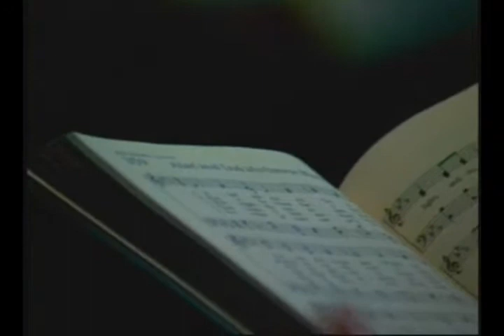Atlanta First UMC 3/22/15 Worship Service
The Fifth Sunday of Lent, March 22, 2015, worship service of Atlanta First United Methodist Church. Sermon “Would They, Will They, Will We See Jesus?” by Dr. Charles Z. Gardner. Sermon scripture: John 12:20-26